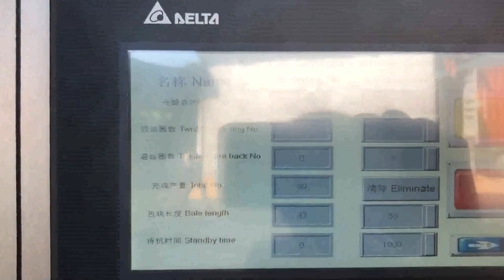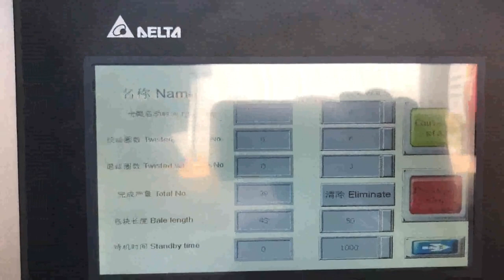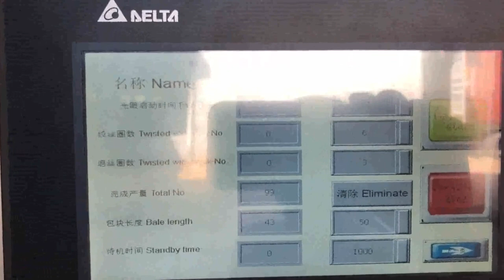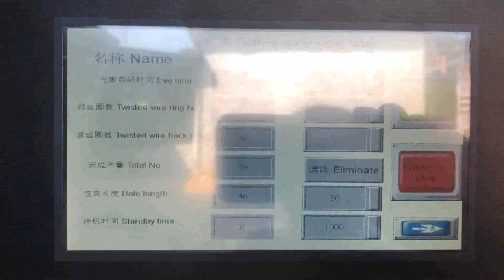cardboard baler machine uk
balers uk Venezuela, balers uk Suppliers and Manufacturers at Ireland, RELATED PRODUCTS Automatic horizontal 150 tons force hydraulic carton bale press machine hot style sale vertical waste paper balers used cardboard baler machine scrap with high performance Y83, 6300 Hydraulic aluminum Powder Briquetting Press Machine Hydraulic scrap metal baler with CE PRODUCT DESCRIPTION Sale to press tires wire scrap metal compactor uk for Packaging Line Application, Y81, Cardboard Baler Argentina, Paper Iceland, Get in touch with the PDE Waste Technologies team via email or phone today to talk to us about the cardboard baler technologies we supply. We can provide more information and specifications, give you a competitive quote and advise you as to the baler which is ideal for your needs. Baler Machine Bulgaria, Paper Tunisia, PDE Waste Technologies can supply a broad range of baler machine models, occupying different size and capacity categories to make sure that no operation is too small or too large to be tackled. A baler machine provided by PDE can be used to take on a number of different materials, including cardboard, plastic, paper and other recyclable waste. Cardboard Baling Machine Norway, Cardboard Baling Machine Thailand, Alibaba.com offers 7,164 cardboard baling machine products. About 80% of these are other packaging machines, 9% are balers, and 1% are waste paper. A wide variety of cardboard baling machine options are available to you, such as food, commodity, and apparel. Vertical Balers New Zealand, Vertical Baling Press Czech, Vertical Balers are used for baling recyclable material into solid, space saving blocks. This reduces the space needed for waste storage, reduces the cost of waste collection and reduces the time spent on disposing of waste effectively and responsibly. Cardboard Baler for Sale Honduras, Cardboard Balers Machine Barbados, The standard mill size baler machines are one of Sinobaler s most popular down stroke balers. These mill size cardboard balers are standalone vertical baling machines. It is with great use in the disposal of cardboard, carton. So it is also popular as cardboard baler or carton baler. Cardboard Balers products for sale South Africa, eBay Puerto Rico, Buy Cardboard Balers and get the best deals at the lowest prices on eBay, Great Savings Free Delivery, Collection on many items, Edwin Mills Waste Cardboard Baler Compacted Machine Recycling. 800.00. Collection in person. or Best Offer. Cardboard Baler. 1,100.00., UK Only. European Union. Worldwide. Delivery options. see all. Free, Metal baler Machine Austria, Shuliy Group Namibia, 2020, 3, 14Pursuit of Excellence Focus on Innovation and Manufacturing of Metal Shearing, Baling and Other Metal Recycling Equipment Contact Us Shuliy Machinery Shuliy is a big and professional manufacturer of metal baler equipment and metal scraps pressing equipment integrating design, manufacturing, sales, installation and after, sales service. Metal Recycling Solutions Previous Next, Cardboard Baler for sale Russian, eBay Brazil, Get it in front of 17+ million UK buyers. You may also like. Showing slide {CURRENT_SLIDE} of {TOTAL_SLIDES}, You may also like, Edwin Mills Waste Cardboard Baler Compacted Machine Recycling. 800.00., Mill Size Baler Bailer cardboard, plastic, baler, compactor. Baler Strapping FREE Delivery UK Ireland From Singapore, Philippines, Free Delivery UK Ireland. Why is it a good idea to order your Baler Strapping with us today, Well there are many reasons; but mainly because we offer Free Delivery and Guarantee you will be satisfied with the great quality and low price of, BALEMASTER Mauritius, Balers Mexico, Baler manufacturer and maker of horizontal balers for recycling and industrial baling industry. Balers that bale cardboard, boxes, paper, OCC ONP, PET, HDPE, aluminum cans and more.